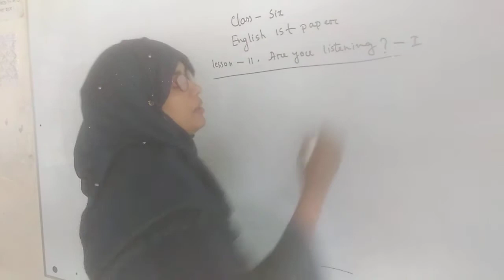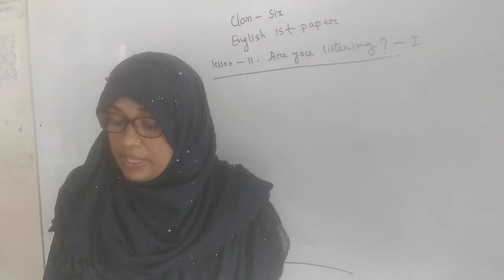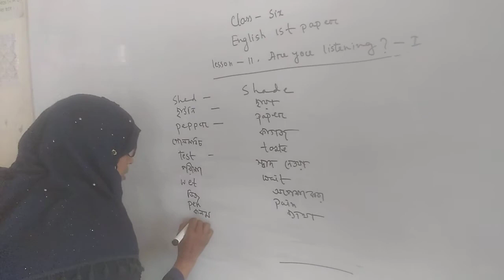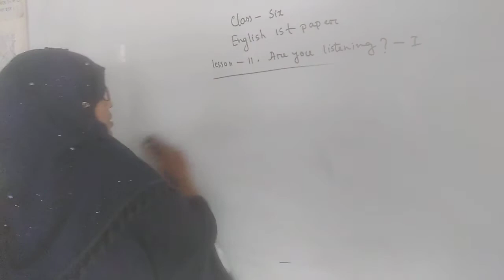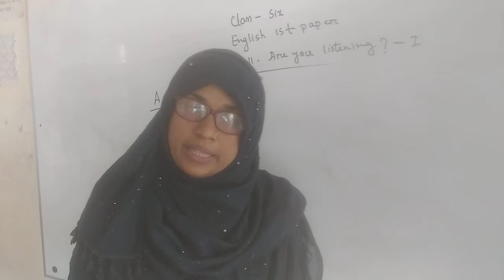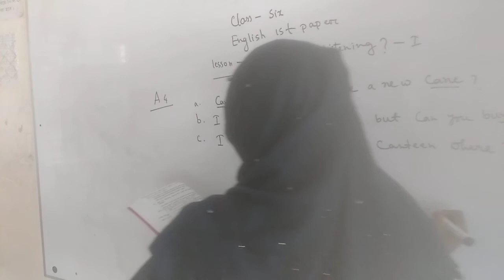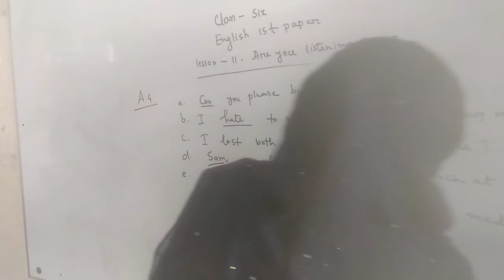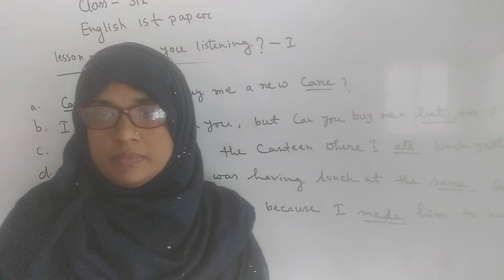Class SIX..... English 1st Paper....... Lesson: 11